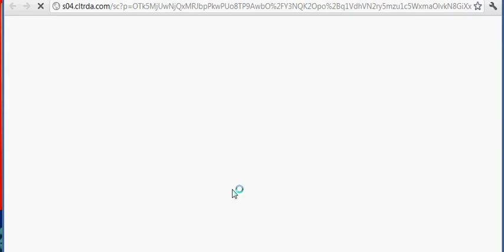Toontown-My Status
Just a lil video of my gags an toontask and stuff
P.S    Sadly me & Bingo Flippernoodle broke up so yeah..just a lil FYI..anyways ENJOY an this song is called Bring me to life by Evanescence!